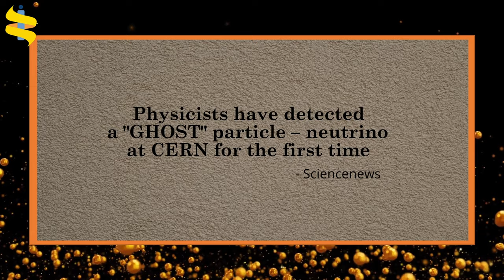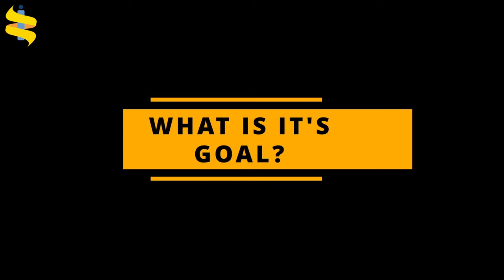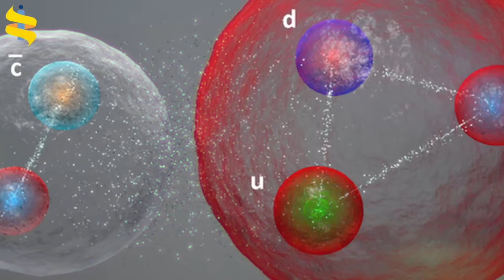What is CERN and how it impacts Space Science - Explained | Particle Accelerator | Atomic particles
CERN, the European Organization for Nuclear Research, is one of the world's largest and most respected centers for scientific research. helps to uncover what the universe is made of and how it works.

What is CERN?
Why CERN was created ?
What lead to CERN lab?
What is being discovered in CERN?
What are the countries part of CERN?
How CERN is significant to Space Exploration?
CERN and Dark Matter
Where CERN is located
How CERN discoveries will impact global community ?
How CERN impacts Space science?
CERN and USA?
CERN and NASA

Physicists and engineers at CERN use the world's largest and most complex scientific instruments to study the basic constituents of matter – fundamental particles. Subatomic particles are made to collide together at close to the speed of light. The process gives us clues about how the particles interact, and provides insights into the fundamental laws of nature. We want to advance the boundaries of human knowledge by delving into the smallest building blocks of our universe.
(Video: CERN)

The instruments used at CERN are purpose-built particle accelerators and detectors. Accelerators boost beams of particles to high energies before the beams are made to collide with each other or with stationary targets. Detectors observe and record the results of these collisions.

Founded in 1954, the CERN laboratory sits astride the Franco-Swiss border near Geneva. It was one of Europe's first joint ventures and now has 23 member states.

What is the LHC?

The Large Hadron Collider (LHC) is the world’s largest and most powerful particle accelerator. It first started up on 10 September 2008, and remains the latest addition to CERN’s accelerator complex. The LHC consists of a 27-kilometre ring of superconducting magnets with a number of accelerating structures to boost the energy of the particles along the way.